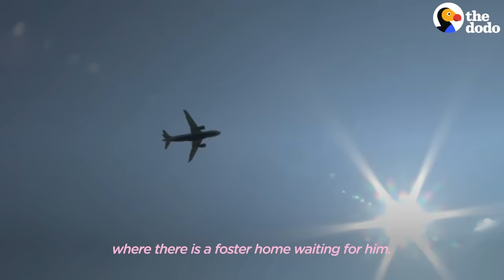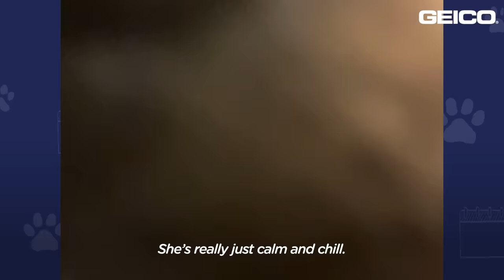Dog Always Tucked His Tail Between His Legs Until... | The Dodo Adoption Day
Nervous dog always tucked his tail between his legs — but look at his happy tail now! 😍

To help more dogs like Lavery, you can check out the incredible work done by Four Paws USA on Instagram and YouTube For more of Wylie (formally Lavery) and his new incredible life, check him out on Instagram Keep up with Christina and Koda on Instagram To help more dogs like Lavery, check out The Barking Lot Rescue on Instagram